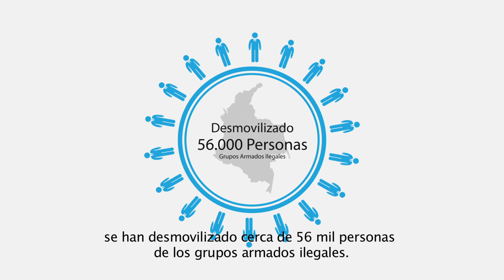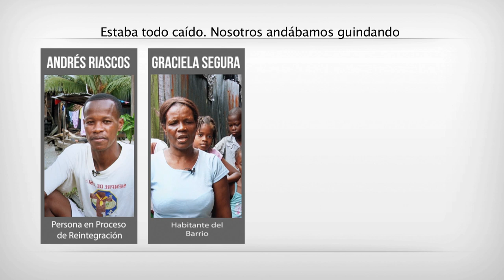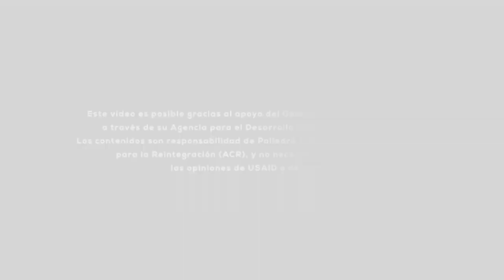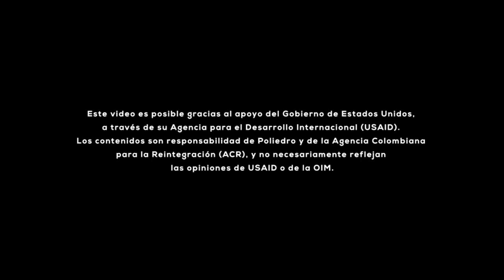Puentes para la reconciliación en Buenaventura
Cerca de 400 personas del barrio Carlos Lleras Camargo de Buenaventura, se beneficiaron del servicio social de las personas en Proceso de Reintegración quienes trabajaron en la reconstrucción de los puentes de madera que comunican las viviendas del sector.